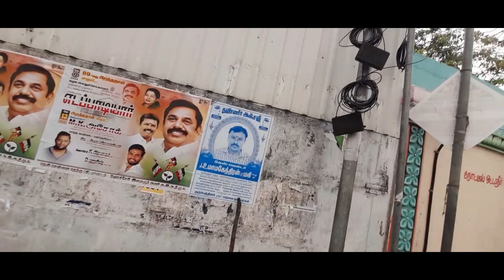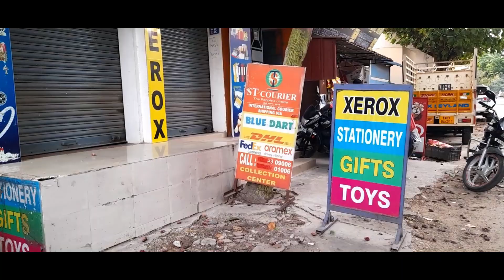லுங்கி கலாட்டா என் தம்பி சூரி கூட